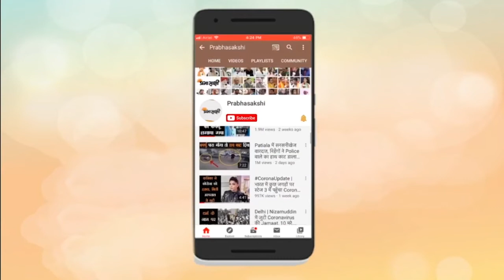Ravidas Jayanti से पहले काशी में उमड़ा जन सैलाब । Ravidas Jayanti 2022 Varanasi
भारत के कोने कोने से भक्त यहां पहुंच रहे हैं। 16 फरवरी को पूरे देश मे धूमधाम से जयंती मनाई जायेगी। ऐसे भी 25 से ऊपर पंडाल अलग अलग राज्यों के लिए बनाया गया हैं।  24 घंटे लंगर भक्तों के लिए शुरू हो गया हैं। 16 फरवरी को भीड़ को देखते हुए प्रशासन भी तैयारी में जुट गयी हैं। मेला मैनेजर दौलत राम ने बताया संत निरंजन दास के साथ दो ट्रेनों से लोग पंजाब (people will come from punjab along with saint niranjan das) से आयेंगे। काफी तादाद में लोग आयेंगे। भक्तों के लिए सौ से ज्यादा महिलाएं रोटी बनाने में जुटी हैं।
आटा गुथने (food processor) के लिए पंजाब से मशीनें भी मंगाई गयी हैं। 10 हजार लीटर चाय करीब रोज बनता हैं। 5 हजार से ज्यादा थाली, गिलास, कटोरी, चम्मच का सेट भी लंगर के लिए रखा गया हैं। ढाई के करीब सेवादार सेवा में जुटे हैं। शाम को अमृत वाणी का पाठ भी हो रहा हैं। कोरोना के चलते विदेशों से आने वाले NRI लोगो की संख्या बहुत कम होगा।

0:00 INTRO
2:38 दौलत राम, मेला मैनेजर